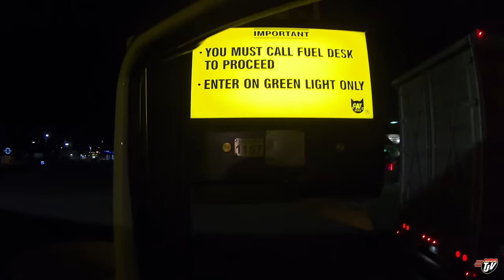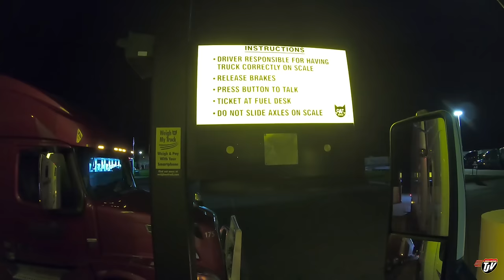My Trucking Life | NEW JOURNEY | #2114 | Oct 27/2020